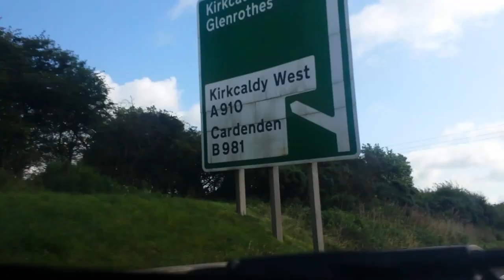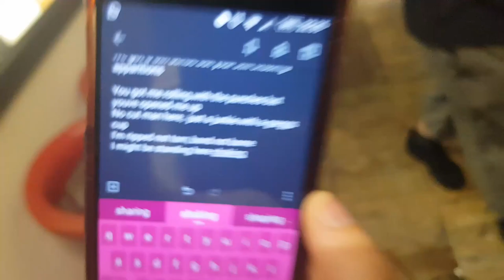First World Hunger || Strawberry Tiger || Music Video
Amazon Music

Music video recorded & produced by First World Hunger